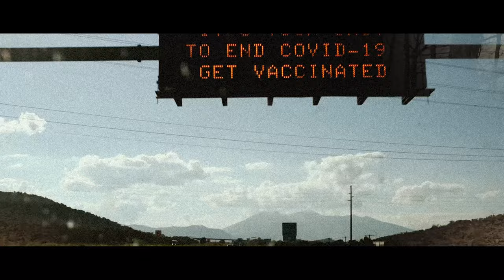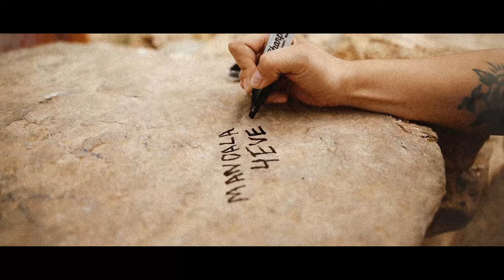Mandala - Connecticut (Official Music Video)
Connecticut by Mandala Released December 30th, 2021

DOP,  Assistant editor by Jake Kerhley
Written by Chris Desiderio
Starring:
Morgan Fasanelli
Abe Azab
Sean Connelly
Matt Rosano
Directed and edited by Abe Azab
Engineered, mixed , mastered by
Pace Ferro
Enzo Ferro
PHAROAH STUDIOS